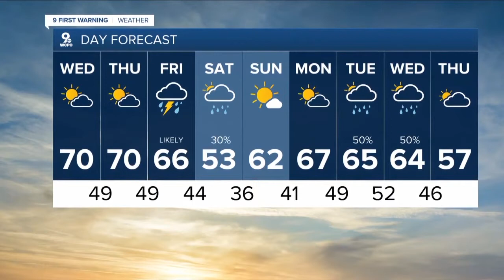WCPO 9 Cincinnati Latest Headlines | March 16, 1pm